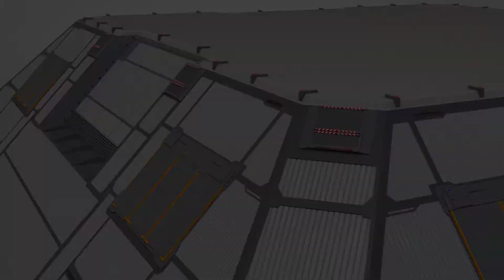sci fi hangar